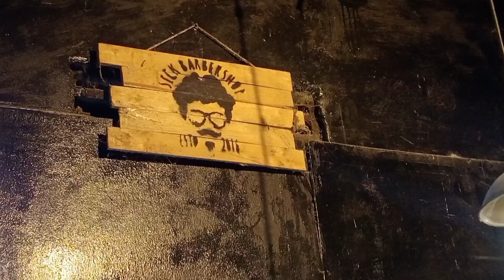INSIDE SICK BARBERAHOP❗❗❗IDUL FITRI TELAH DATANG❗❗❗